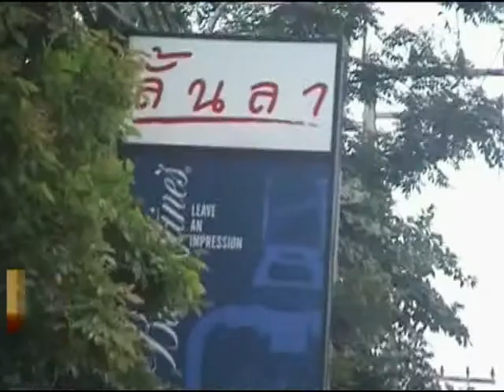Thai man loses face then loses temper.